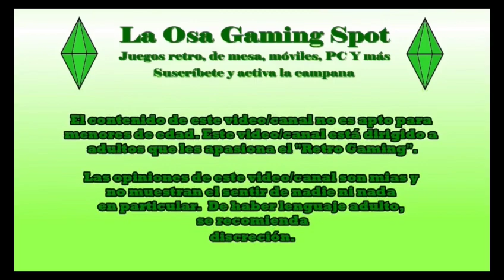COD Mobile Gameplay | SHIPMENT | Kill Confirmed / Baja Confirmada | Victory By: Lobo0813L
¡Hola mis queridos pandas! Sean todos bienvenidos a un nuevo video. En esta ocasión les traigo otro gameplay de Call Of Duty Mobile en el cual juego en el modo "Baja Confirmada" (kill confirmed) en el mapa de SHIPMENT junto a Lobo0813L. Espero que disfruten de este video tanto como yo disfruto haciéndolo para ustedes.